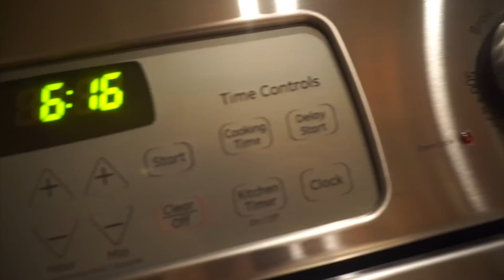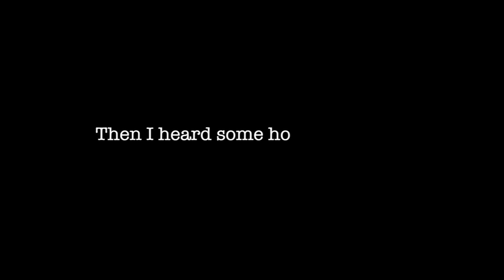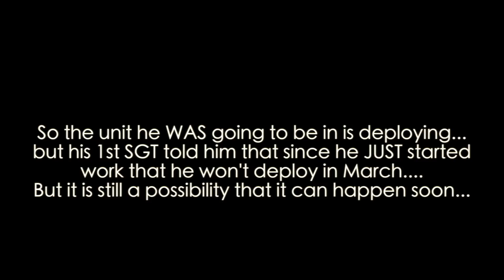They're Deploying in March For 9 Months...& Why We Don't Wear Our Wedding Rings!!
Other products we use:

SQUARE TRADE PROTECTION PLAN

Rachel Ray Pot Set:

HEY everyone! We are a Army Family currently stationed in Alaska. We vlog our day to day lives the good and the bad...but regardless of anything we always try to stay positive and ALWAYS silly and REAL! My name is Kiara (25) and I am a stay at home mom to our baby boys Decorey(8) and Jericho(3) and our dog Kacey. My husband Desmond (35) is in the U.S Army...We are left Alaska in Dec.2017 and now we are living in Texas...  follow us on our journey here in Alaska and to everything else that we will experience!